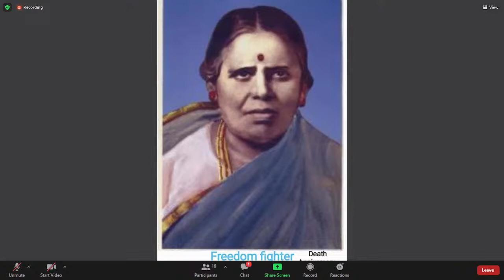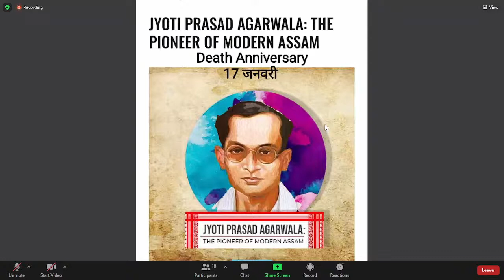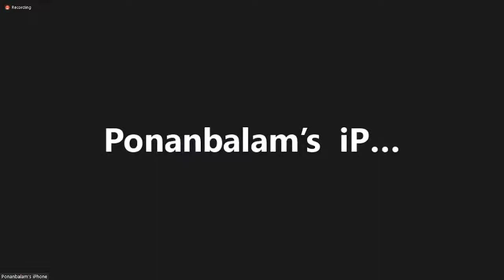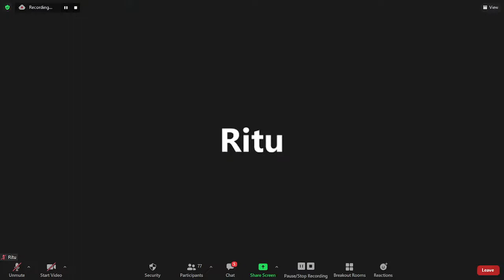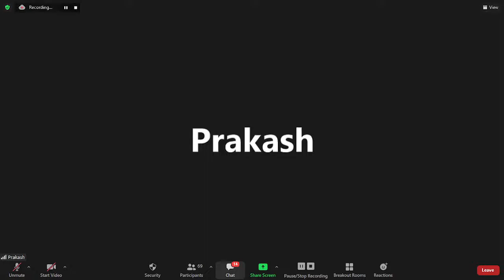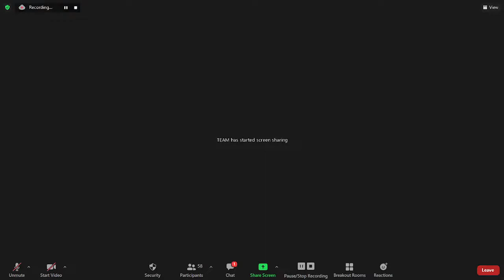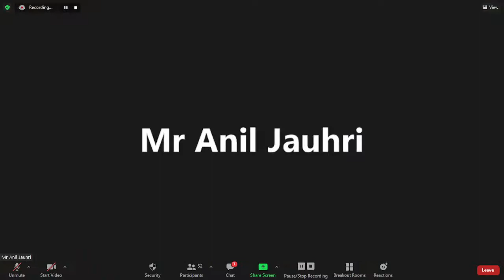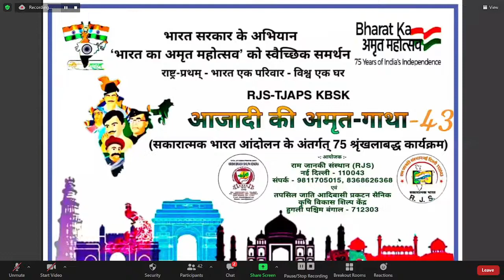Prof. Bejon Misra's Lecture on 35 Years of Consumer movement-India | RJS-TJAPS KBSK AMRIT GATHA-43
RJS-TJAPS KBSK National Webinar

Topic: Prof. Bejon Kumar Misra's Lecture on 35 Years of Consumer movement in India

Press Release,16/01/2022

 In the webinar of RJS- TJAPS KBSK, Prof.  Bijan Misra will deliver a lecture &his experience on 35 Years of Consumer Movement in India.

 In the nectar of freedom in the saga-43
 Tributes to a dozen great men and freedom fighters by positive speakers.

  New Delhi .  A virtual meeting of RJS-TJAPS KBSK's Amrit Gatha 43 will be organized on Sunday 16 January in which there will be a lecture on 35 years of consumer movement in India .

 The RJS family from across the country will pay tribute to a dozen great men and freedom fighters and will introduce them to biographies.

 The Consumer Protection Act was passed by the Government of India on 24 December 1986 and Consumer Day is celebrated on this day every year.  In 1987, this Act was amended and the weapon of fighting immoral and unfair trade and hoarding was found in the hands of the public.

 Ram Janaki Sansthan (RJS) National Convenor Uday Kumar Manna and Tapsil Jati Adibasi Prakatan Sainik Krishi Vikas Shilp Kendra, Gutegeri, West Bengal Secretary Soumen Koley said that chief Guest & Chief Speaker of the webinar will deliver a lectures on 35 years of consumer movement in India and share their experiences. Internationally renowned Consumer Policy Expert Prof. Bijan Mishra is also a  expert on consumer education and advocacy in governments, consumer organizations and abroad.  He is currently the founder director of the Consumer Online Foundation and editor of The Aware Consumer.  In addition, at present Visiting Prof.
National Law University, Odisha and Research and Development, Professor at North East Christian University.

 In Azadi ki Amrit Gatha-43 webinar, Opening Remarks RJS Observer Deep Chandra Mathur, welcome speech Advocate Sudeep Sahu and vote of thanks will be given by Surjit Singh Kohli (Deewar), in-charge of RJS Information Centre, Patel Nagar, Delhi.
 A dozen positive speakers have been selected from the RJS family belonging to 25 states who will throw light on the lives of great men and fighters.  Saifuddin Kitchlew birth anniversary 15 January Homai Vyarawala death anniversary 15 January Jyoti Prasad Agarwal (Assam) death anniversary 17 January Harivansh Rai Bachchan death anniversary 18 January Justice Mahadev Govind Ranade's birth anniversary 18 January 1842, death anniversary 16 January 1901, Kuka Rebellion Punya Smriti 17 January, Maharana Pratap Death Anniversary 19 January, Khan Abdul Ghaffar Khan Frontier Gandhi death anniversary 20 January Hemu Kalani Martyrdom Day 21 January Thakur Roshan Singh Jayanti 22 January, Anjalai Anjalai Ammal death anniversary 20 January, Rash Behari Bose death anniversary 21 January, Foundation day of Meghalaya, Manipur and Tripura 21 January.  Dr. Om Prakash Jhunjhunwala in-charge - Patna and Dr. Pushkar Wala in-charge - Jamshedpur, Dr. Narendra Tatesar, in-charge - Delhi, besides Dr. Meena, Suman Kumari, Prem Prabha Jha, Vijay Lakshmi, Dr. Munni Kumari, Ishaq Khan, Kamini Mathur  , Meeta Sahai, Renu Srivastava, Kamini Kumud, Mamta Rani and Tuni Kumari etc.

Positive speakers will introduce the biographies of freedom  fighters and great men of India.

 Prof. Bijon Misra, the chief guest and keynote speaker of the webinar, started consumer movement from Jamshedpur in United Bihar from 1983.
 In this more and more people are participating from RJS Positive Information Center Patna and Jamshedpur.  Every Sunday under RJS webinar National webinar will be organized on RJS's annual program 'Rashtra Pratham Vande Mataram' on the occasion of Republic Day on Sunday 23 January.

Uday Manna
National Convener RJS (RAM JANAKI SANSTHAN), New Delhi.

उदय मन्ना
राष्ट्रीय संयोजक, आरजेएस